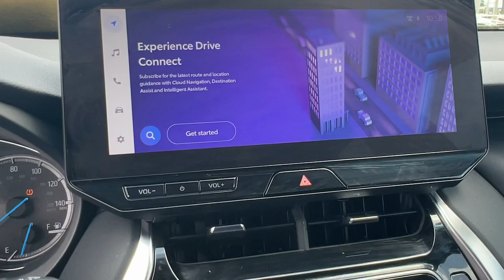2024 Toyota Venza XLE Hollywood, Lauderdale, Hialeah, Boca Raton, Palm Beach FL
Pre-Owned 2024 Toyota Venza XLE available at Toyota of Hollywood located in 1841 N State Rd 7, Hollywood, FL, 33021.
Stock#: 24686101 - VIN#: JTEAAAAH1RJ165232

Introducing the   2024  Toyota Venza.  Enjoy a view of this elegant Toyota Venza, the midsize hybrid SUV that wows and delights with a smooth, quiet ride, a suite of premium safety and infotainment features, and standard all-wheel-drive.  These are just some of the great options this vehicle comes with: Apple Carplay®/Android Auto®, Navigation System, Keyless Entry, Chrome Wheels, Back-Up Camera, Power Liftgate, Fog Lamps, Premium Sound System, Satellite Radio, Power Driver Seat. Feel relaxed and confident when you're at the wheel of this stylish Venza. Treat yourself to a test drive today. Our staff will toss you the keys and give you an outstanding customer experience.